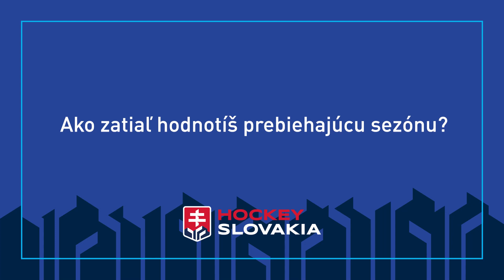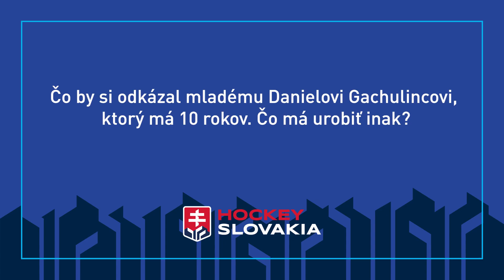Daniel Gachulinec - obranca, reprezentant, študent